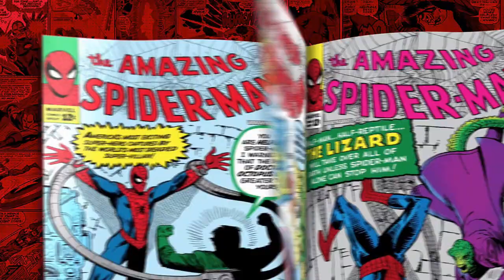OS MELHORES QUADRINHOS DE MAIO E JUNHO DE 2021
AS MELHORES LEITURAS DOS MESES DE MAIO E JUNHO DE 2021:
- Domex (Veneta)

- Locke & Key vol 2 Jogos Mentais (Geektopia) - Locke & Key vol 3 Coroa de Sombras (Geektopia) - Locke & Key vol 4 Chaves do Reino (Geektopia)

- Deadly Class vol 3 Ninho de Cobras (Devir)

- O Imortal Hulk vol 7 Hulk é Hulk (Panini)

- HOKUSAI (Pipoca e Nanquim)

- Coleção Clássica Marvel vol 5 Hulk vol 1 (Panini)

- Fredric, William E A Amazona. Perseguição E Censura Aos Quadrinhos (Pipoca e Nanquim)

- Graphic Novel vol 4 DYLAN DOG MATER MORBI (Mythos)

- Demolidor vol 4 Fim do Inferno (Panini)

- Entrespaço (Daniel Sousa)

- AS CRÔNICAS DA ERA DE GELO vol 1 (Pipoca e Nanquim)

- Skyward vol 2 (Devir)

- O Grande Xaram (Veneta)

- POSTAL vol 1 Paraíso de Sangue (J Braga Comunicação)

Copyright